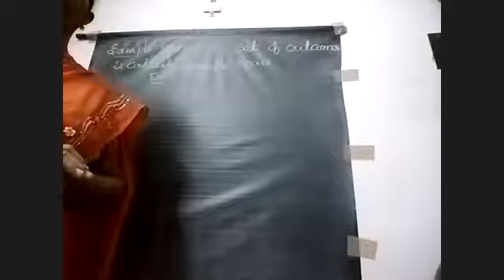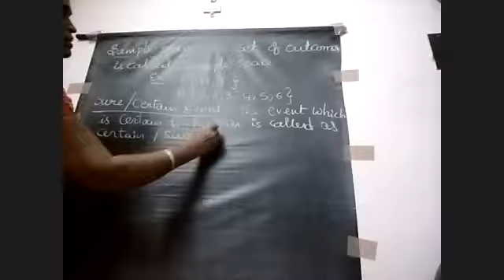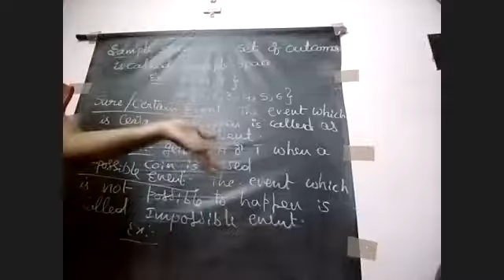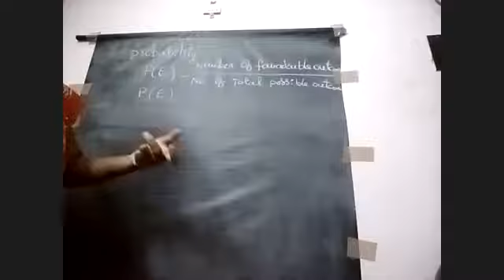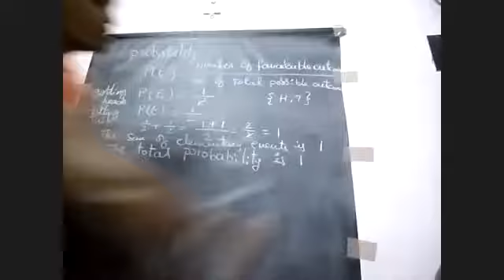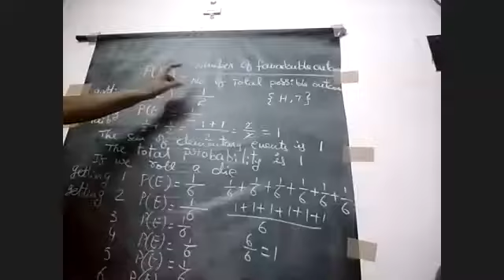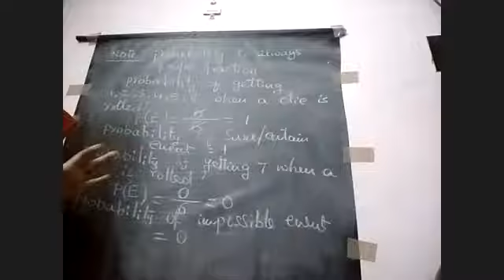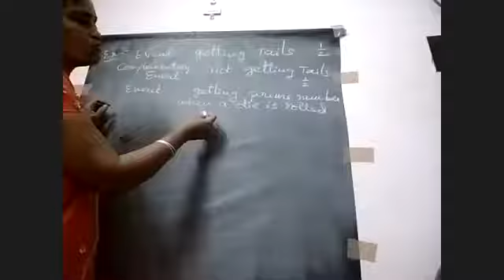probability part -1